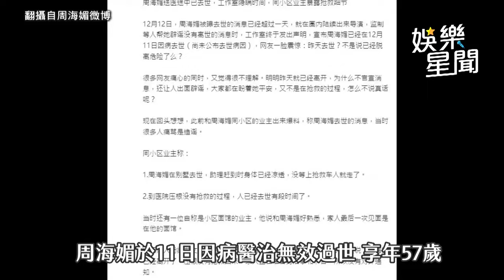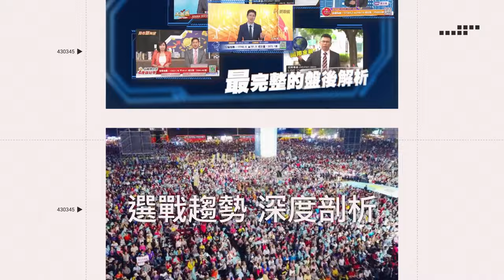周海媚古典扮相合體八三夭阿璞 絕美身影被挖出網友看哭｜三立娛樂星聞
資料畫面